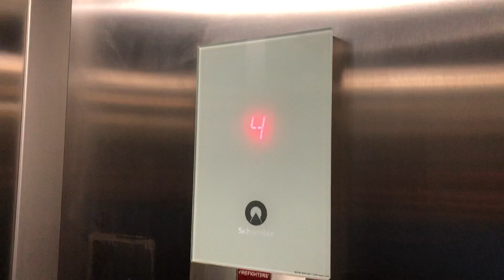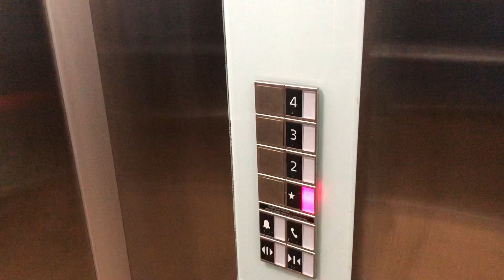Schindler 3300 Traction Elevator @ Canyon Lake Resort by Holiday Inn Vacations in Hill Country, TX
Filmed: 7/4/23
Well this is weird. I was wondering what kind of elevator was in this building. I went over here thinking it was gonna be another 330A but I was very surprised when I found a 3300. It is also my first time seeing a singular Schindler 3300 as there is a set of 2 each time I find them. I could tell this is one of the later old gen 3300s from the floor passing chime but definitely a unique credit to say the least.